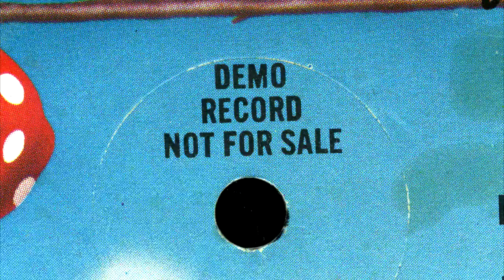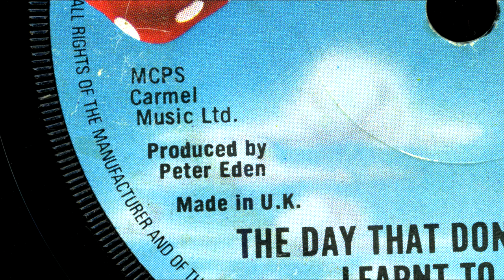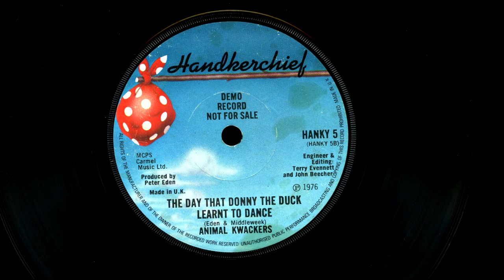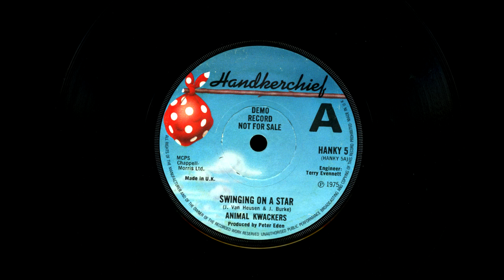Animal Kwackers - The Day That Donny The Duck Learnt To Dance (Handkerchief, 1976)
HANKY 5, 1976. I don't know whether this single got a full release or not. It's a bit late for this channel but I thought I'd post it anyway as the Kwackers have a happy place in my childhood memories. The A side is Swinging On A Star, but I usually find this kind of talking record more interesting. Unfortunately it's not in very good condition - I've done what I can.